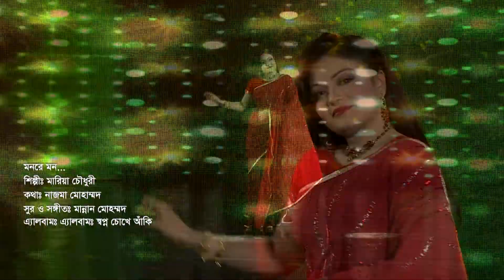Monre Mon | মনরে মন | Maria Chowdhury | Bangla New Song 2021 | Eid Song 2021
Song : Monre Mon | মনরে মন
Singer : Maria Chowdhury | মারিয়া চৌধুরী
Lyrics : Nazma Mohammad
Tune & Music : Mannan Mohammad
Album : Sopno Chokhe Anki